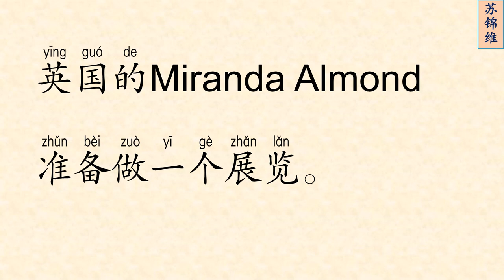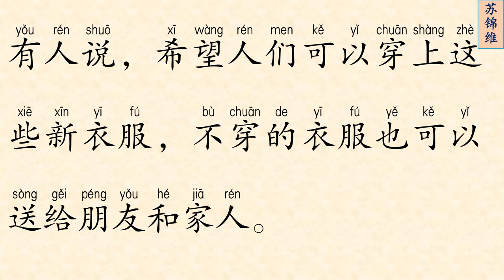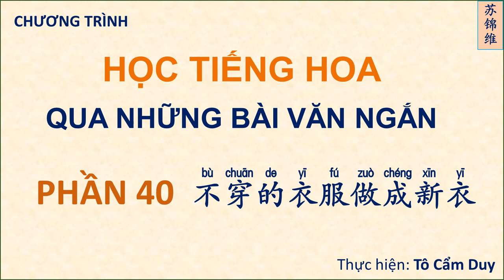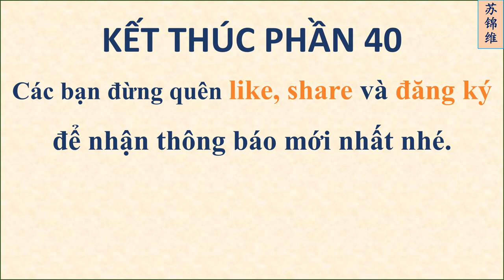ĐỌC BÀI VĂN NGẮN PHẦN 40